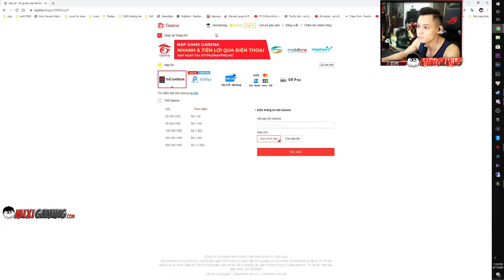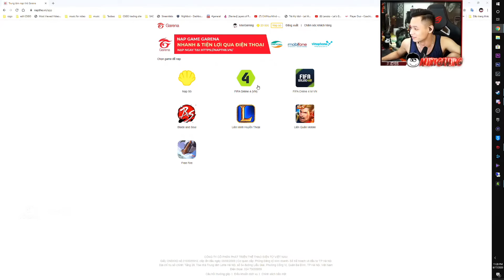(Talkshow) Pha vỡ màn hình khó tin của chiếc Iphone XS Max, Xin tiền vợ đập J.Cruyff +8 và cái kết.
►Lịch Live:
* 22:15-23:59 hàng ngày trên Youtube.
* 0:01-03:00 hàng ngày trên
(Chủ Nhật chỉ live bên vào 23:00 )